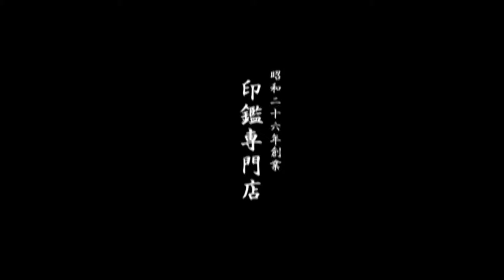鳥取市で組合せゴム印をお探しなら、地元の老舗ハンコ屋いろは堂へ!!